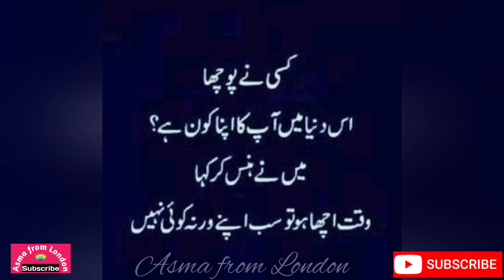Califlower in my Style (ڈھابہ اسٹائل گوبھی) by Asma from London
Asma from London

Today I made Gobi and worked hard but later I came to know, Uff what I have done.

Daba Style Cauliflower

Ingredients:

Cauliflower

Potatoes
Onion
Tomatoes
Green chilli
Salt
Red chilli
Dry Coriander
Haldi
Cinimon stick
Zeera powder
Ajwain
Oil

Instagram name: asma.aziz.100